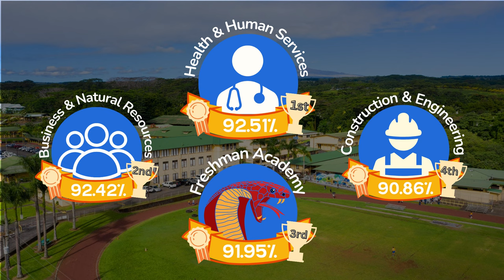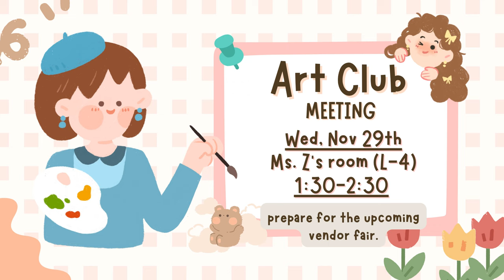11/28/2023 KVIKS News Bulletin